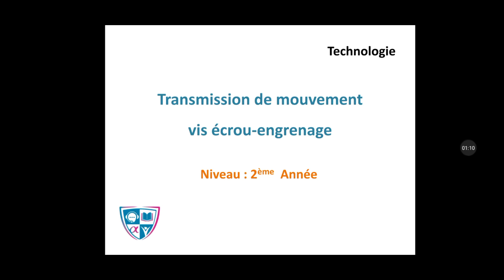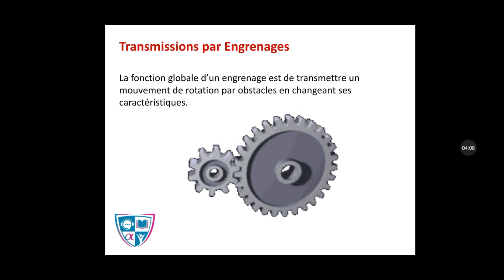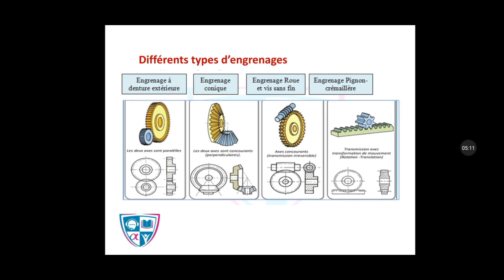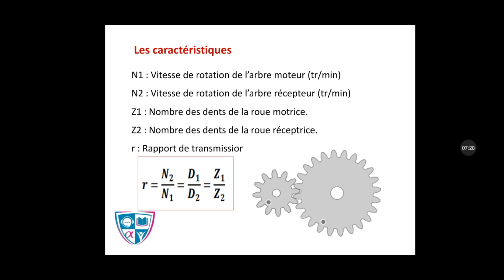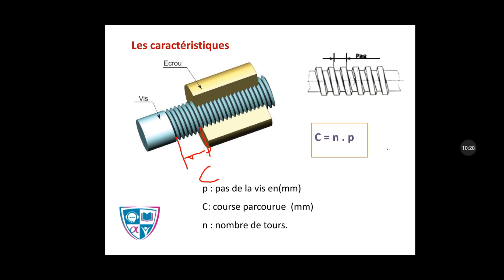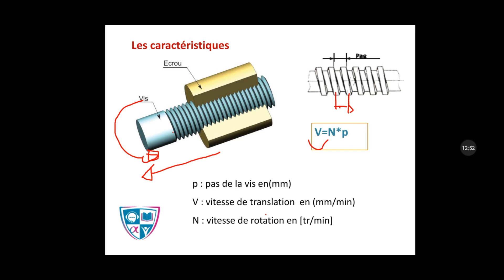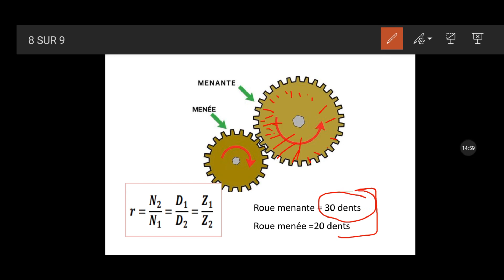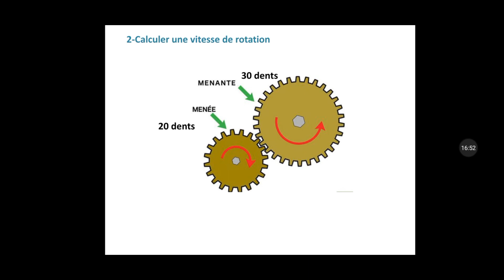Technique | Transmission De Mouvement Vis écrou-engrenage - 1ère & 2ème année